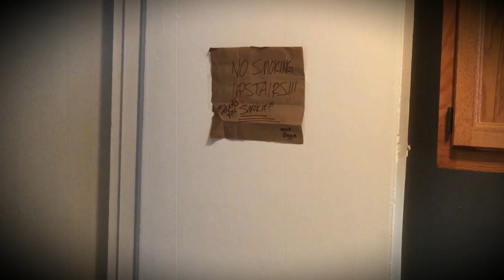all i do... (solo sesh version)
shot and edited by for my son photos